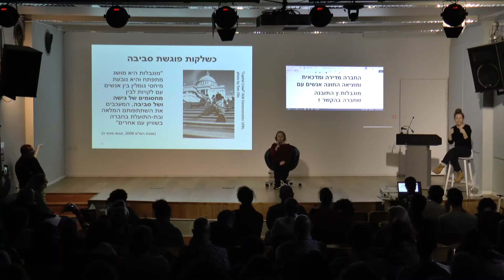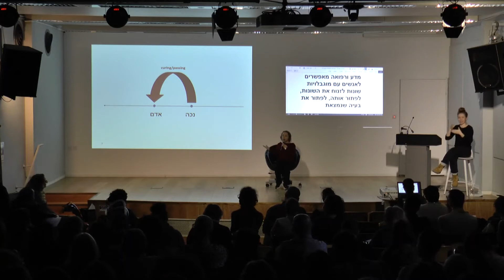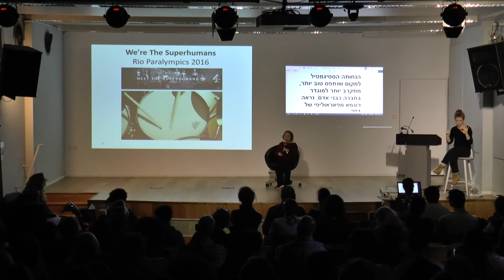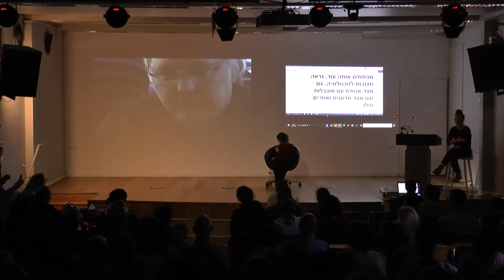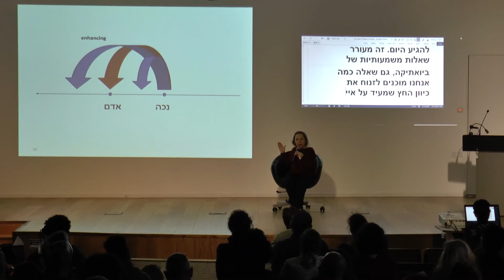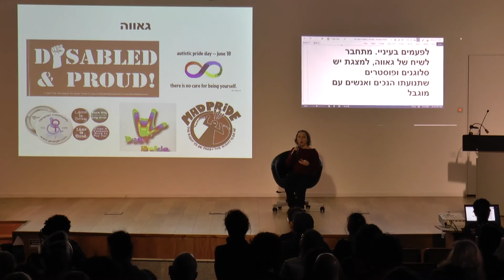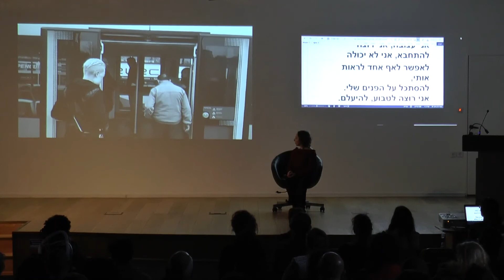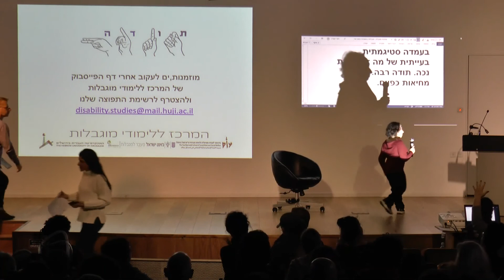לשחק עם המוגבלות - תמרונים במציאות חברתית אייבליסטית /// כנס מהדורה מוגבלת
"לשחק עם המוגבלות: תמרונים במציאות חברתית אייבליסטית" ///
נילי ברויאר, רכזת אקדמית, המרכז ללימודי מוגבלות

ההרצאה ניתנה במסגרת כנס "מהדורה מוגבלת - מוגבלות באמנויות, עיצוב ואדריכלות"
הכנס השנתי ה-16 של המחלקה לתרבות חזותית וחומרית ודקנאט הסטודנטים בבצלאל, אקדמיה לאמנות ועיצוב, בשיתוף המרכז ללימודי מוגבלות, האוניברסיטה העברית בירושלים. 19.01.20